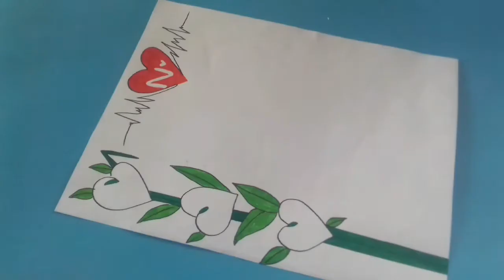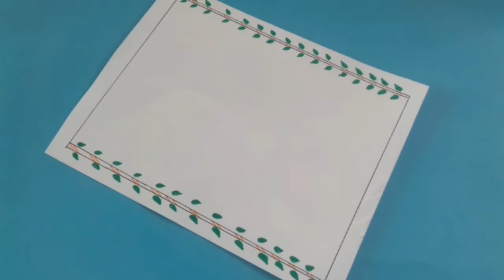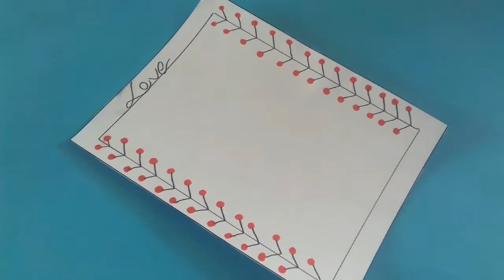42 border designs, easy drawing art video no.54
1.easy border designs
2.simple border designs
3.simple border designs to draw
4.border designs for school projects
5.border designs png
6.handmade border designs for charts
7.paper border designs flowers
8.easy border designs for projects
9.project design ideas
10.new project design
11.project design with paper
12.project design sample
13.school project work designs
14.project design definition
15.borders for projects on paper
16.easy border designs for projects
17.greeting card designs simple
18.greeting card design ideas
19.card design handmade
2o.greeting card design images
21.handmade birthday greeting card designs
22.handmade birthday card designs
23.beautiful handmade greeting cards designs
24.greeting card making ideas